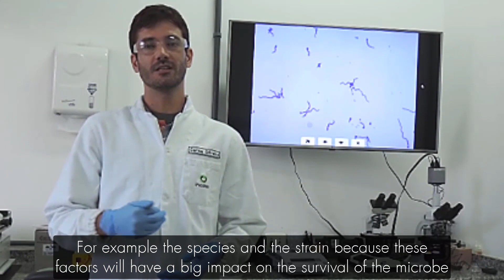Microbial Biopesticides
Do you want to discover how to formulate microbial biopesticides? Join industry expert Marcia Werner to find out more.